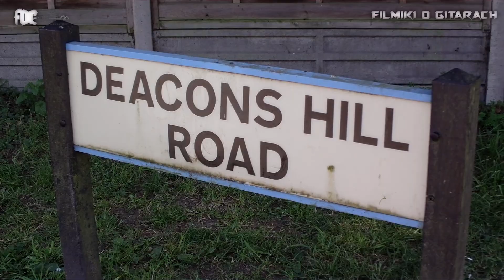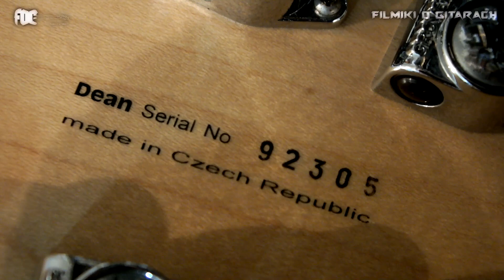Dean ML European Select czeski oldskulowy superowy FILMIKI O GITARACH 789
czeski Dean Ml - tanie wiosło z dobrą historią, krótko produkowane, ciekawe, choć tak naprawdę po prostu solidny czeski Dean z serii European Select... bez fajerwerków, a jednak ma to coś... do okolic tysiaka fajna gitara.
Nagranie z lutego 2017 ;)

Wygodne fotele gamingowe - zniżka 10% dla FOGowiczów, na hasło FOG